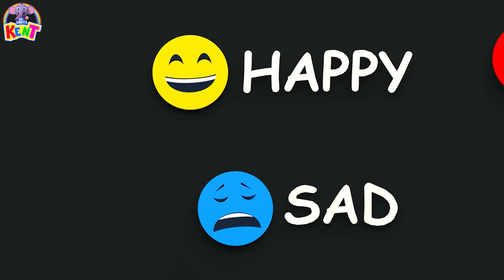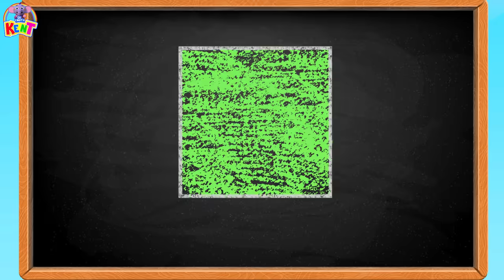Ek Chota Kent | Feelings Ke Baarein Main Seekhein | केंट के साथ सीखो !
बच्चे भावनाओं के बारे में सीखते हैं और दूसरों को देखकर उन्हें उचित तरीके से कैसे व्यक्त करते हैं। केंट के साथ आज विभिन्न स्थितियों वो कैसा महसूस कर रहे हैं ये हम जानेगे ! तो चलिए केंट के साथ जुड़ें !

Kids learn about feelings and how to express them appropriately by watching others. Show your child how you're feeling about different situations and how you deal with those feelings.